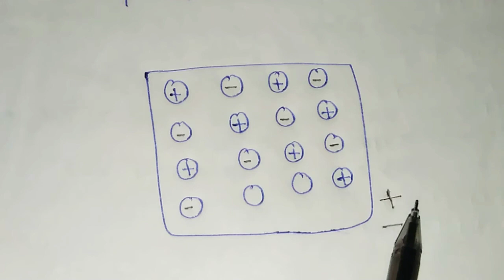शॉटकी दोष | शॉटकी दोष किसे कहते हैं | शॉटकी दोष क्या होता हैं | Shotki Dosh | Shotki Dosh Kya Hain